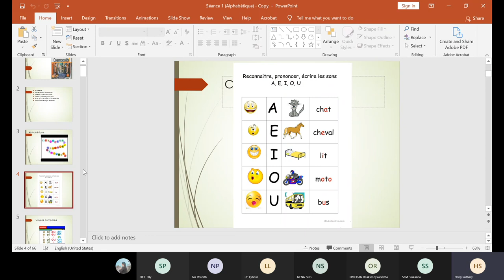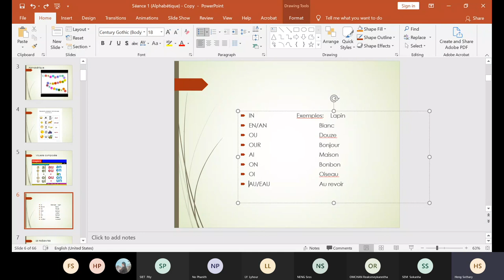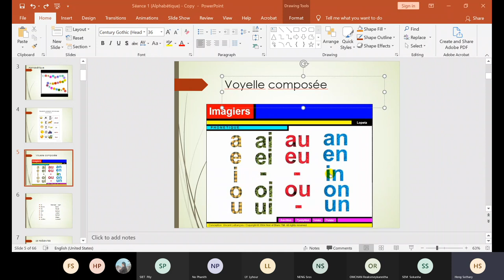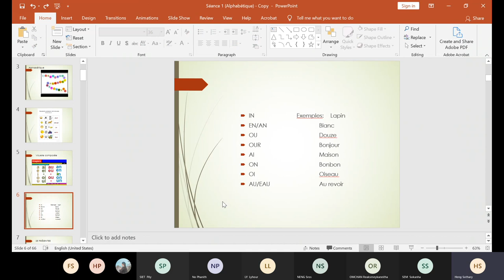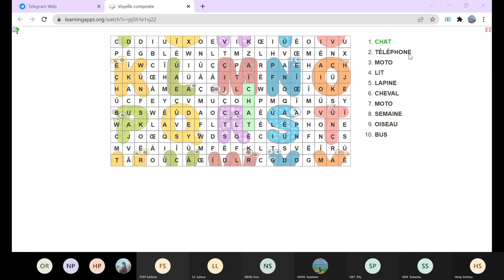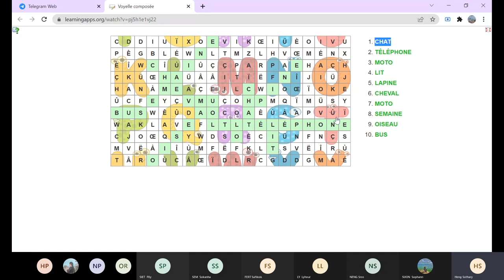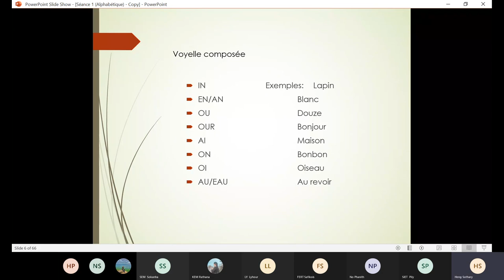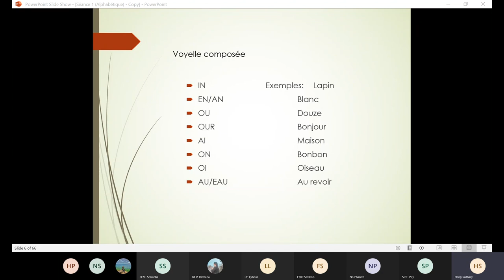Séance 2 20220215 183854 Meeting Recording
រៀនភាសារបាំងតាមអនឡាញ ជាមួយអ្នកគ្រូ ហេង សុធារី (សាលាភាសារបាំង ក្លេ)
ការចែករំលែកមេរៀនទាំងនេះ គឺក្នុងគោលបំណងចែករំលែកតែប៉ុណ្ណោះ បើមានការខុសឆ្គង សូមមេត្តាអធ្យាស្រ័យ!